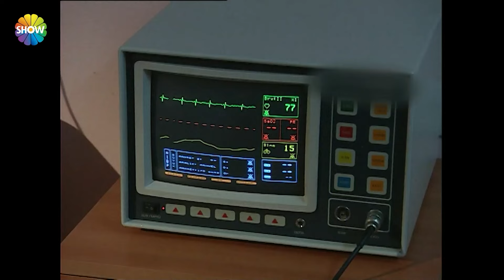هل ريسو آغا قاتل؟ | امرأة غريبة HD